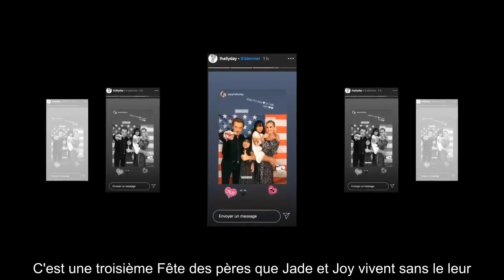✅ Joy Hallyday : « bonne fête papa », ce touchant hommage à Johnny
✍ C'est une troisième Fête des pères que Jade et Joy vivent sans le leur.  Ce dimanche 21 juin, alors que les papas sont mis à l'honneur, c'est entre filles que Laeticia Hallyday et les deux soeurs vont passer leur journée.  Arrivées à Paris il y a deux jours, elles ont vite repris leurs habitudes et leurs réflexes au côté de Pascal Balland.  Quelques jours après avoir commémoré le 77e anniversaire de naissance de Johnny Hallyday lors d'une émouvante cérémonie, l'idole des jeunes est une nouvelle fois célébrée par les trois filles.  Joy Hallyday s'est notamment emparée de son compte Instagram pour adresser un tendre message au rockeur à l'occasion de la Fête des pères.  "Bonne fête des pères papa, je t'aime fort", a écrit la petite fille, en légende d'un cliché de famille.  .Comme elle, Jade Hallyday a aussi eu une pensée émue pour son papa. "Bonne Fête des pères, je t'aime", a écrit la jeune fille récemment diplômée, pour le plus grand bonheur de sa mère, en légende d'un cliché d'elle e ...